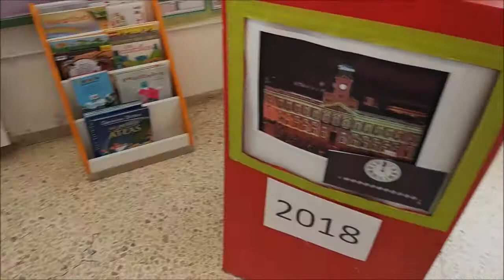CHRISTMAS FROZEN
CEIP ANEJAS MANNEQUIN CHALLENGE DE 2º B